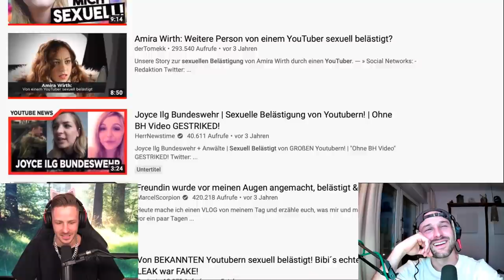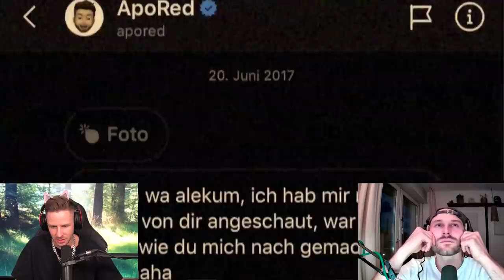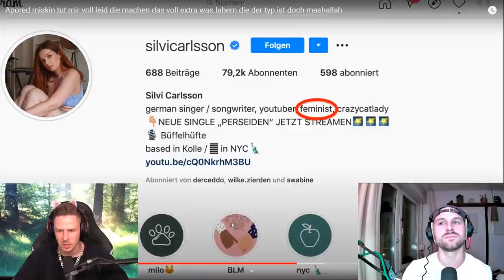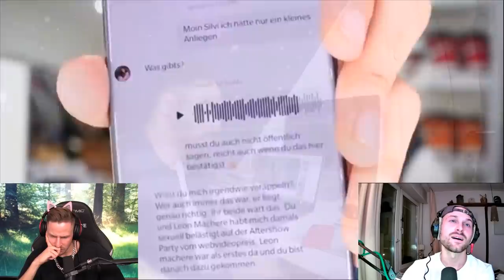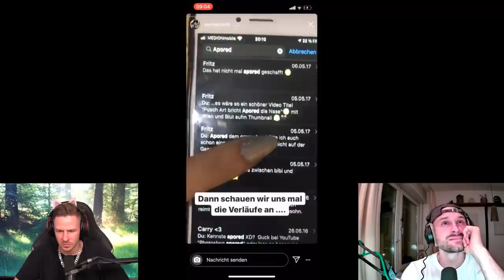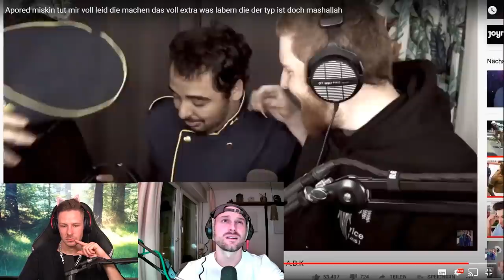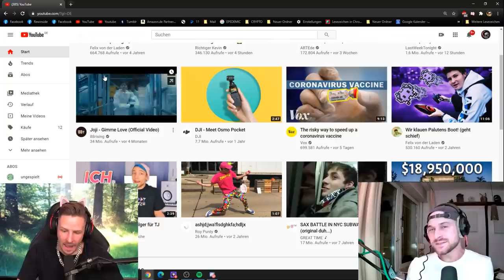Rewi`s Persönliche MEINUNG zum VIDEO von @a.b.k zum THEMA APO red!